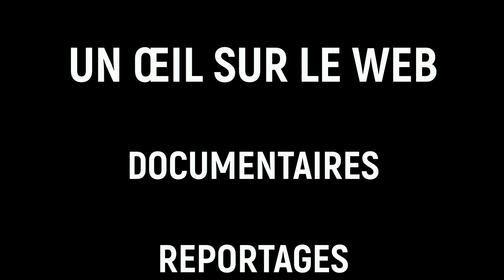KOFFI OLOMIDE ET LA FRANC-MAÇONNERIE / CE QUE VOUS IGNOREZ